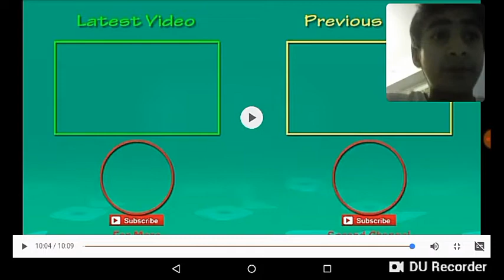TRY NOT TO LAUGH CHALLENGE #2